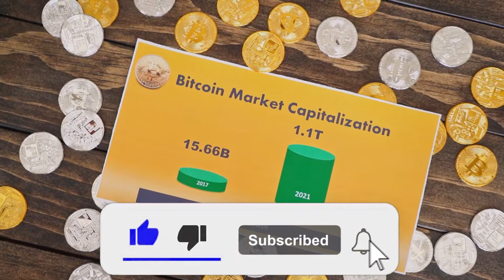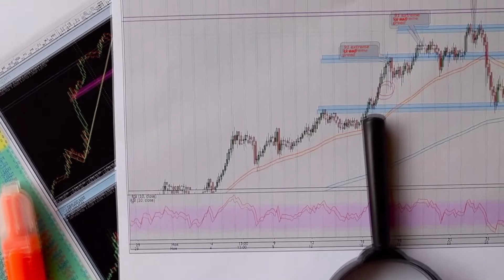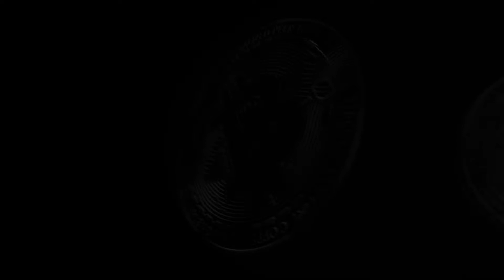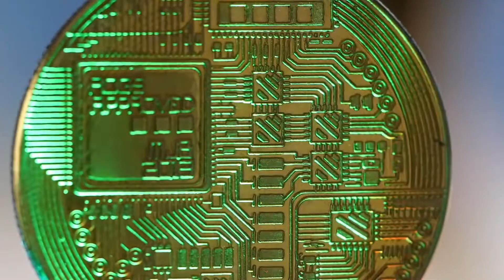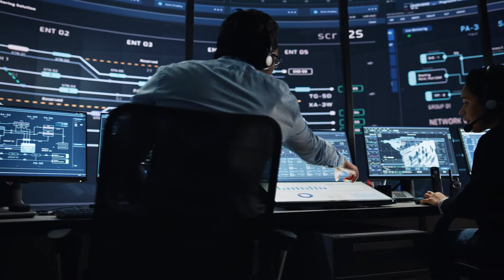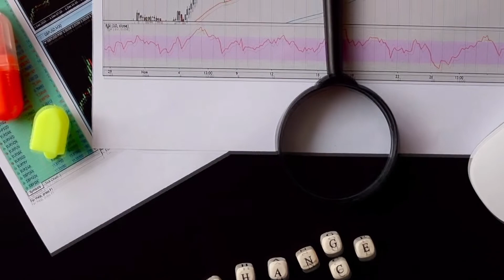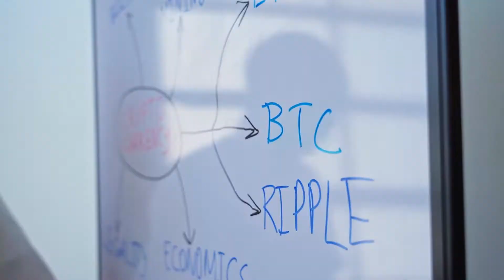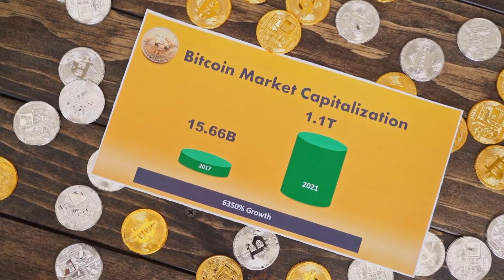BILL GATES PRICE PREDICTION ON LOOPRING